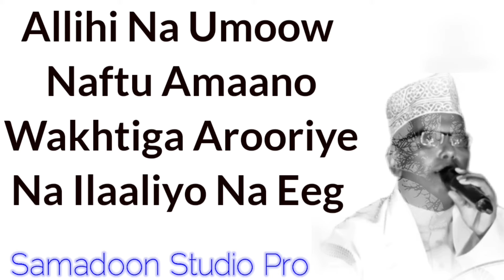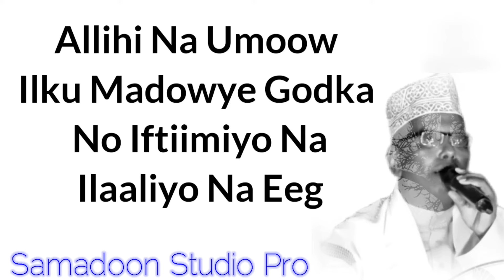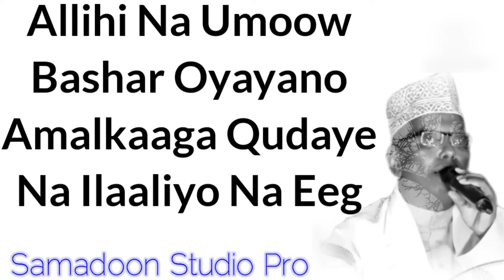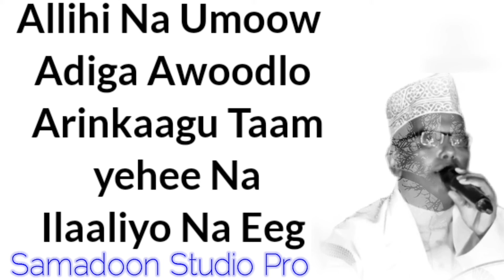OMAR ADEN 2O23 | ALLIHI NA UMOOW | QASAYID LYRICS SOMALI MUSIC Samadoon Studio Pro mp4.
farsamada : Samadoon Studio Pro